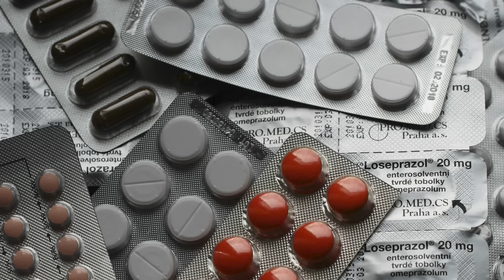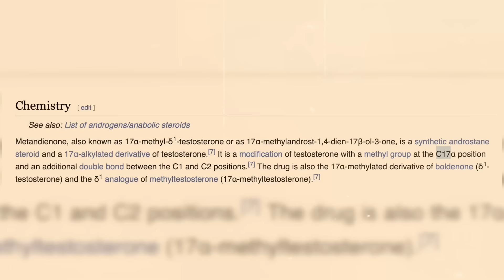Jak działa METANABOL (DIANABOL)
Cała prawda o Primobolanie!

Co znajdziesz w odcinku?

00:00 - Wstęp
00:25 - Czym jest metanabol?
00:46 - Paradox metanabolu
01:46 - Historia dianabolu
02:27 - Medyczne zastosowanie dianabolu
03:06 - Grupa c17 alfa testosteron
03:30 - Skutki uboczne metanabolu
04:29 - Prowiron + Metanabol
05:16 - Wpływ metanabolu na płodność
05:32 - Wpływ metanabolu na lipidy
06:35 - Profilaktyka na metanabolu
07:04 - Okres półtrwania metanabol
08:04 - Zapalenie wątroby i metanabol
08:50 - Jak jest stosowany metanabol?
09:19 - Podsumowanie metanabol
09:50 - Dawkowanie metanabol

WAŻNE! 🚨

Ten film ma charakter edukacyjny oraz informacyjny. Zalecamy ostrożność w temacie stosowania sterydów. Sterydy są substancjami, których używanie może prowadzić do wielu problemów zdrowotnych i skutków ubocznych. Przed rozpoczęciem stosowania jakiejkolwiek substancji, zachęcamy do skonsultowania się z lekarzem.

Sprawdź moje poprzednie materiały!

Z kodem POMPA10 -10% na cały asortyment

Niniejszy film zawiera elementy autopromocji. Treść przedstawiona w materiale ma na celu promowanie twórczości i usług związanych z autorem filmu. Obejrzenie filmu może wiązać się z prezentacją treści reklamowych lub informacyjnych dotyczących ofert autora. Zachęcamy do obejrzenia z rozwagą, biorąc pod uwagę cel zawartej w nim informacji.

Tagi